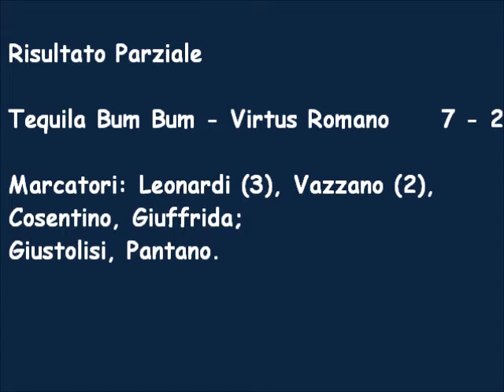Torneo Bomber VII Primo Tempo Tequila Bum Bum Virtus Romano